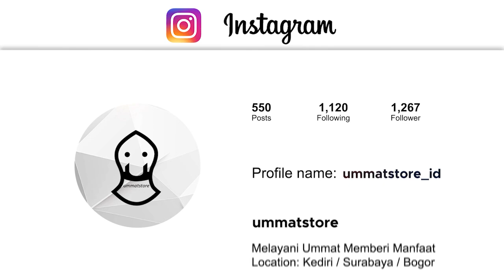Akan Datang Suatu Zaman, Harta Melimpah Ruah, Tapi... | Habib Ali Zaenal Abidin Al Hamid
Ingin desain poster / pamflet / feed jadwal majelis ? Ingin buat foto menjadi smudge ? ingin buat logo ? Kunjungi instagram

Social Media kami yang lain